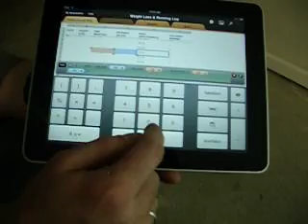Application tableur pour iPad : Numbers - VIPad.fr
Présentation vidéo de l'application tableur pour iPad la communauté iPad France